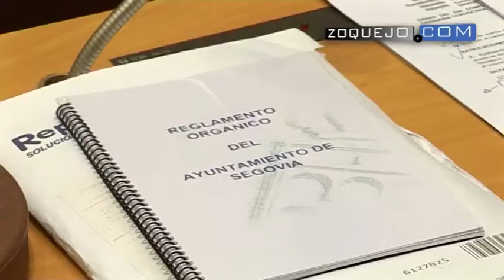El Pleno del Ayuntamiento de Segovia introduce los ajustes para la aprobación inicial del PEAHIS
El Pleno del Ayuntamiento de Segovia ha introducido los ajustes necesarios para que la Junta de Gobierno Local pueda proceder a la aprobación inicial del Plan Especial de las Áreas Históricas (PEAHIS). También ha dado luz verde a la nueva línea de autobús de El Palo Mirasierra.